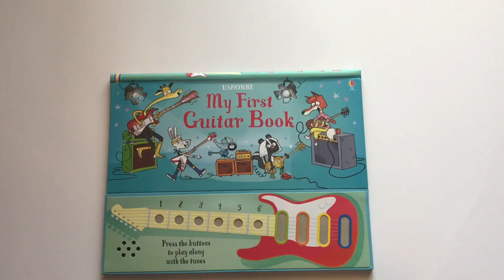My First Guitar Book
My First Guitar Book from Usborne Books & More! Link to purchase